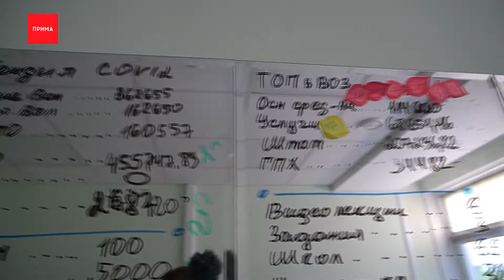Врачи из Москвы обсудили с коллегами из регионов вопросы пандемии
Главный врач больницы в Коммунарке и символ борьбы с ковидом Денис Проценко обсудил с коллегами из регионов вопросы пандемии. Наши эксперты тоже приняли участие в обсуждении. Подробности в сюжете далее.

Вот так в маленьком кабинете стартует масштабное обсуждение борьбы с короновирусной инфекцией. Во главе виртуального консилиума символ борьбы с эпидемией в стране — врач больницы 40 в Коммунарке Денис Проценко. На связи с ним медики из разных регионов. Они сегодня обсуждают предложения экспертов по борьбе с пандемией, которые хотят внести в народную программу партии.

Один из пунктов обсуждения — вакцинация. В некоторых регионах она обязательная, как у нас. Однако не все торопятся ставить прививку. Поэтому Денис Проценко предложил медикам рассказывать людям, почему важно прививаться и создавать специальные колл-центры. К слову в нашем регионе такая работа уже идёт — сняты видеоролики и о мифах вакцинации. А ещё специалисты приготовили курс по вирусологии для всех желающих, говорит координатор волонтеров-Медиков в регионе Алена Миронова.

Алена Миронова, окружной координатор ВОД «Волонтеры — медики»:
— Мы сделали 2 образовательных курса, этот курс подразумевает собой эпидемиологию, вирусы, не только про ковид. С1 сентября мы выходим с ним на образовательные учреждения не медицинские.

Кроме того, специалисты планируют пошагово отслеживать и постковидную реабилитацию в регионах, чтобы врачам и соцработникам было проще взаимодействовать с пациентами. Все предложения, которые прозвучали в ходе консилиума, лягут и в основу народной программы фракции партии «Единая Россия». Внести туда предложения может обойтись желающий на сайте NP.ER.RU.